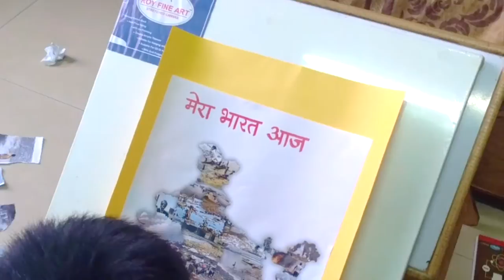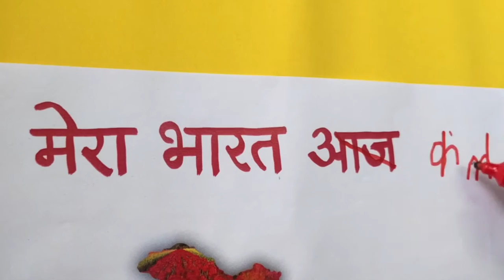Floating Dream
"Floating Dream" is a 3 min musical short film based on the experience of a six years boy, how his one day experience changes his mind to see towards future.
        Six years Chiku is happy to see his paper boat sailing on water.  But suddenly it sinks into dirty polluted water, that makes him depressed. The garbage on the road, the polluted collage of india's map made by his elder brother touches his mind deep inside.This India is totally different from his image about his dream world.
        Thinking for a while, he takes a brush and repaints his own dream that floats on beautiful flowers of kashmir, fresh air of Gujarat, clean water of Assam and green nature of Kerala.
Special thanks to Mr. Alexander Blu for music courtesy.